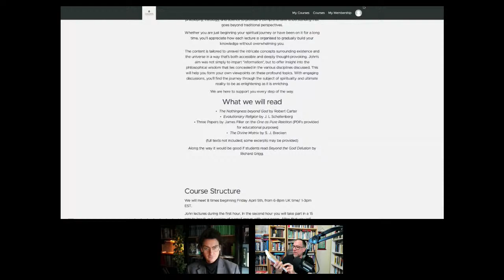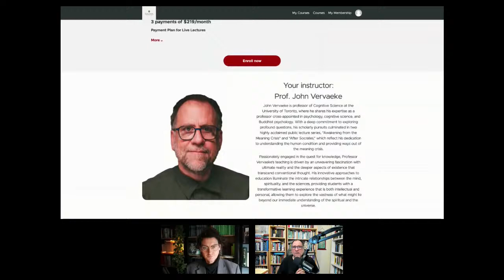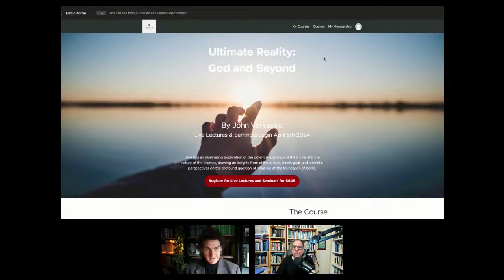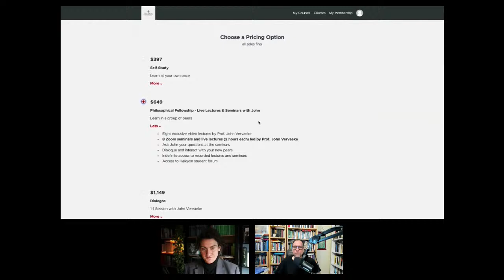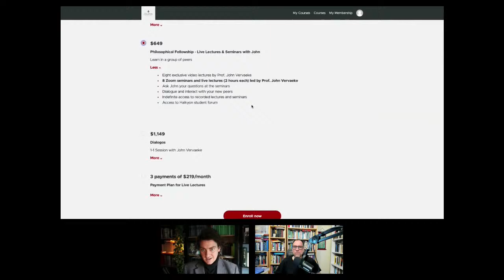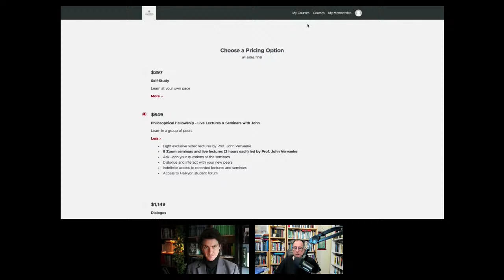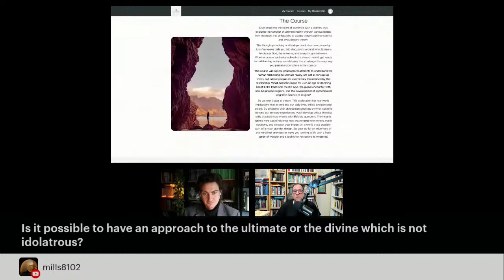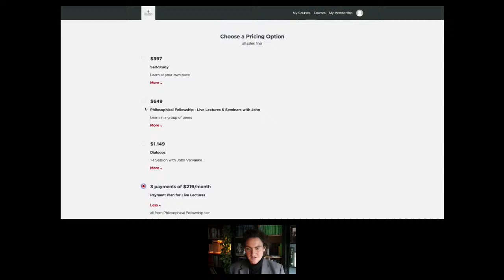John Vervaeke Online Course: Ultimate Reality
Join my friend John Vervaeke on a thought-provoking journey as he explores the concept of ultimate reality and the various interpretations of God in his new course, "Ultimate Reality: God and Beyond" at Halkyon Academy.
Starting on April 5th, this eight-week course offers students the flexibility to attend live lectures and participate in Q&A sessions or go through the course asynchronously. With connections to John's previous course, "Beyond Nihilism," this standalone course delves into the works of prominent philosophers and thinkers, challenging students to consider whether the standard notion of God accurately represents ultimate reality. Don't miss this opportunity to engage in deep reflection and discussion and contribute to John's upcoming series on the Philosophical Silk Road. Register now and join the intellectual adventure!